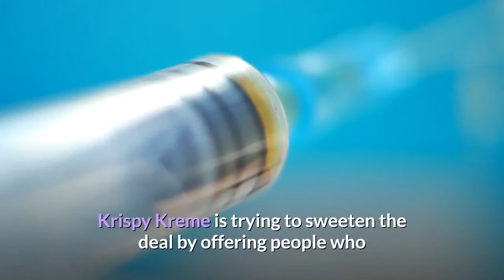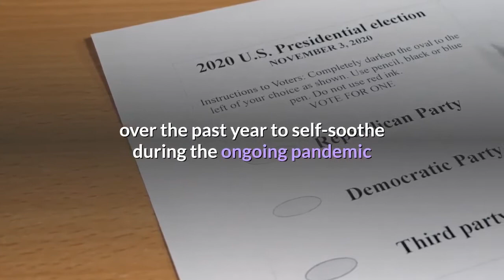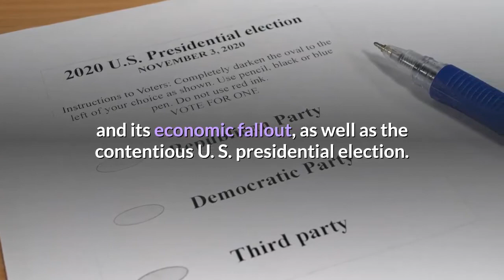Get a COVID vaccine and get a free Krispy Kreme doughnut every single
m. ETThe sweet vaccination push sparked some backlash, as critics claim it promotes obesityFree doughnuts? Get your COVID shot. Joe Raedle/Getty ImagesDough not throw away your shot. While some Americans are still taking a “wait and see” approach on getting one of the available COVID-19 vaccines, Krispy Kreme is trying to sweeten the deal by offering people who get vaccinated a free doughnut every day for the rest of the year. Yes, that’s one free doughnut every single day through the end of 2021 at all U. S. Krispy Kreme locations. And no purchase is required.“Starting today, bring your Vaccine Card to a Krispy Kreme shop and get 1 FREE Original Glazed doughnut,” the pastry and coffee chain tweeted on Monday. The post has been “liked” over 10,000 times and drawn thousands of comments. What’s more, people getting the ModernaMRNA,+1.29%or PfizerPFE,+1.32%vaccine, which require two doses spaced around three weeks to a month apart, can qualify for the freebie as long as they’ve gotten the first dose. Those getting the one-shot Johnson & JohnsonJNJ,+0.29%jab qualify after getting their one and only dose. Guests need to show their COVID-19 Vaccination Report Card to snag their treat — so no, just your “I got vaccinated” sticker doesn’t count as proof of inoculation. And they must redeem the offer in person while in one of the U. S. stores or at the drive-thru. Read the details here. It should come as no surprise that this seemingly too-good-to-be-true offer quickly became the top trending topic on TwitterTWTR,-1.54%and GoogleGOOGL,+0.18%early Monday afternoon. People have a pretty universal appetite for freebies, for one thing. And surveys have found many people turning to comfort foods over the past year to self-soothe during the ongoing pandemic and its economic fallout, as well as the contentious U. S. presidential election. Read more: Google searches for ‘coffee’ and ‘liquor stores’ break records as election results trickle inBut this promotion also led many critics to express concern that such a deal could help exacerbate America’s obesity epidemic — especially after a recent study found that two in five Americans have gained more weight than they intended over the past 12 months, packing on 29 pounds on average. What’s more, being overweight or obese can also put you at higher risk of catching COVID-19, or developing more severe illness if you get infected. The CDC warns that having obesity may even triple the risk of hospitalization. And as one’s body-mass index (BMI) increases — which is something many Americans have experienced during the pandemic — their risk of death from COVID-19 also increases. If only — this is how much weight the average person actually gained during the pandemicBut supporters countered that anything that convinces more Americans to get vaccinated is a good thing. Krispy Kreme isn’t the only company trying to encourage more people to get vaccinated against COVID.